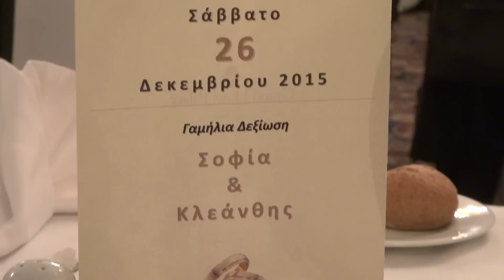Κλεάνθης & Σοφία (Video-clip Γάμου HD)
Δείγμα δουλειάς του Ήλια Παπαθανασίου Τηλ. 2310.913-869   Κινητό. 6972,120-279